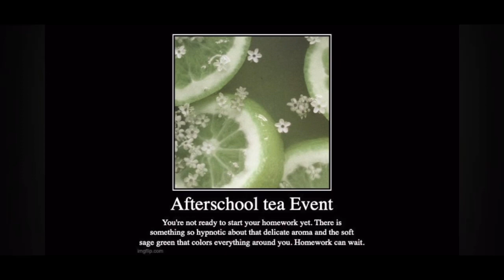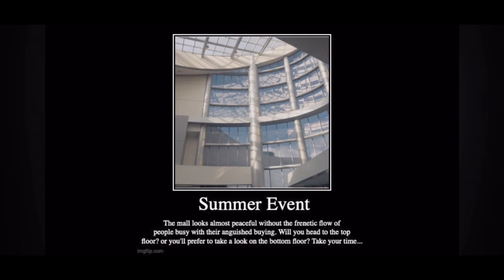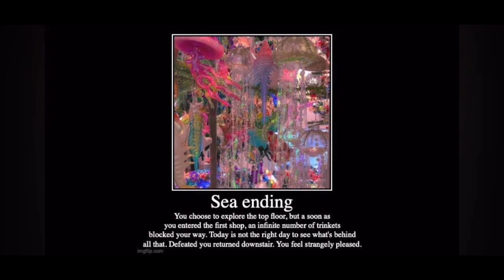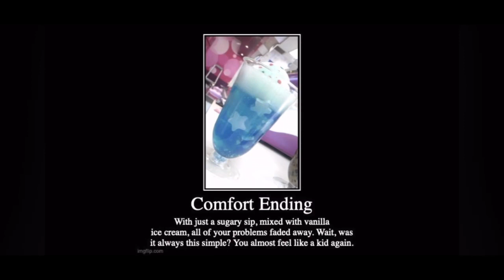Backrooms endings and events pt. 3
Yes the long awaited part 3 is here hope you guys enjoy

Link to original please go support Serendipity Narwhal

Credits to YouToogleEffect for the initial glitch effect:    • Video

-Timestamps-
0:13- !Strawberries cake event!
0:48- Combini 12PM Ending
1:25- Afterschool tea event
1:59- Fate Level
2:38- Summer Event
3:09- え?
3:36- Sea ending
4:08- Routine Level
4:44- Comfort Ending
5:15- ##

-Music Used-
0:13- Pleasant Memories--Vampire Knight
0:48- Dianthus Alpinus—Dreaming Mary
1:25- Lost Chair—The Witches House
1:59- Beautiful Mask—Misao
2:38- Memories—Mad Father
3:10- Demon Room—Yume Nikki
3:36- Antrieb—Paradise Kiss
4:08- By your side—Omori
4:44- Trees—Omori
5:15- Brothers (instrumental)—Full Metal Alchemist 03